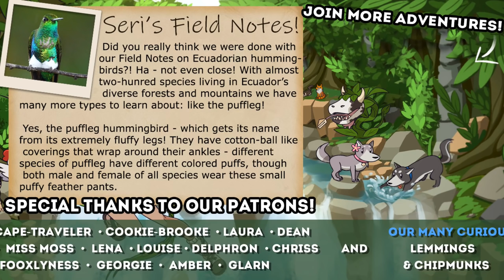An OASIS of Wonder & Tragedy?! 🔥 Lost Ember • #14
Explore a breathtakingly beautiful world that nature has claimed back from mankind. As a wolf with the power to inhabit and control other animals and with a trusted companion at your side, you'll discover ruins of long forgotten civilizations and ancient cultures that tell a story of hope, loss, ambition and failure.

Your main character will be the wolf. Majestic, fast and agile, you're perfectly fitted to run through the woods, explore the world and chase all the other animals you encounter.

When the wolf encounters other creatures, you can inhabit them, and act as them, using their unique abilities to go to places the wolf never could. Take flight over the canopy as a parrot, dive into the depths of the sea as a fish, or dig underground as a mole, there are many ways to discover your environment.

🌿💚 Stay curious!! 💚🌿